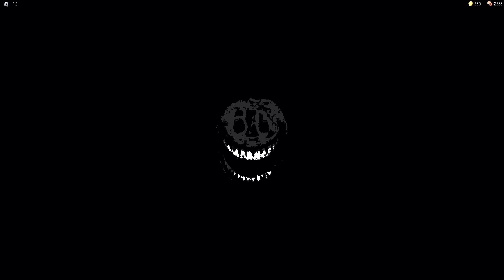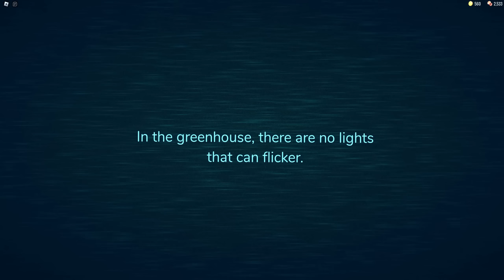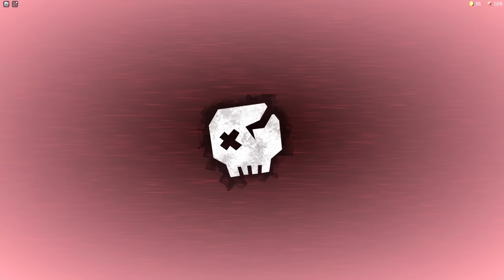ประตูอีกแล้ว!! แต่XDห้ามตายเด็ดขาด | Roblox Doors